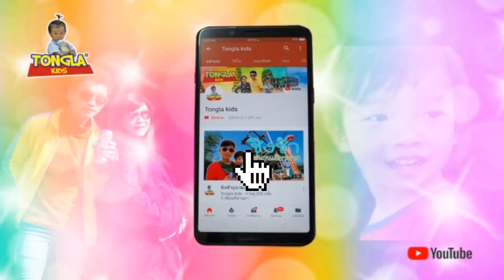รีวิวอ่าน กไก่ ง่ายๆแบบน้องต้นกล้า | Tongla kids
รีวิวอ่าน กไก่ ง่ายๆแบบน้องต้นกล้า
ตามปะป๊าปุ๊กแม่นีน้องต้นกล้าได้ที่